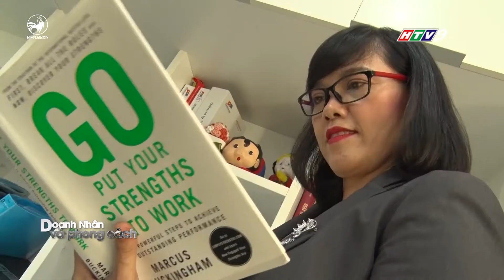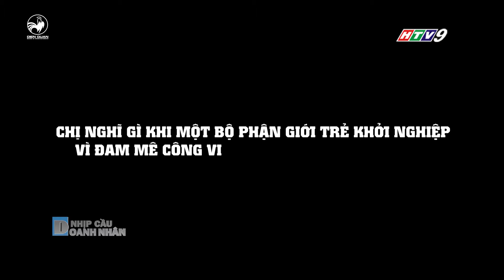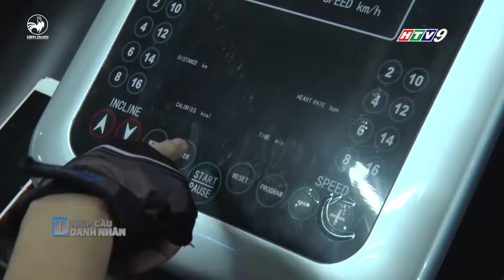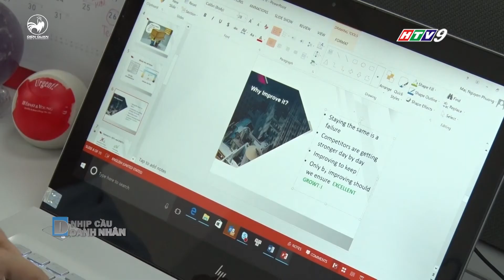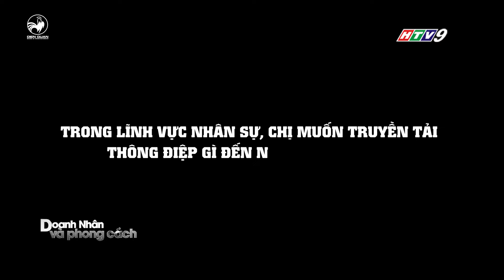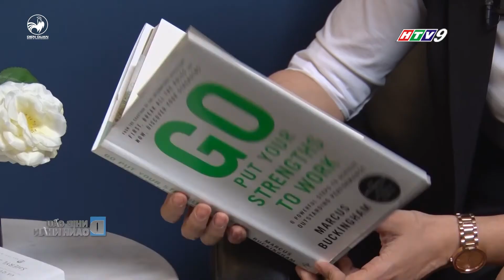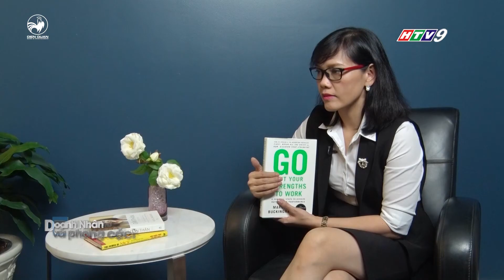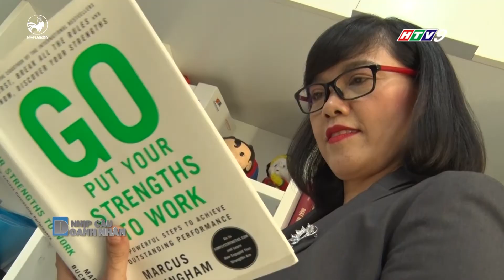NAVIGOS SEARCH: CEO NGUYỄN PHƯƠNG MAI